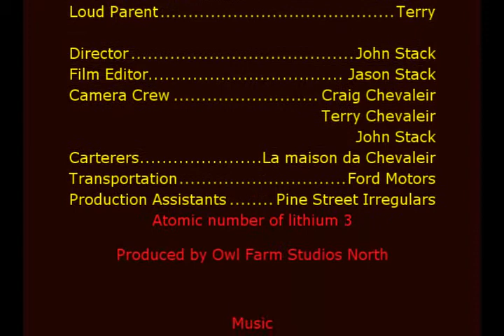Ri-Guy Hockey Hi-Lites 2008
Ri Chev hockey highlights fot Tupper Lumberjacks